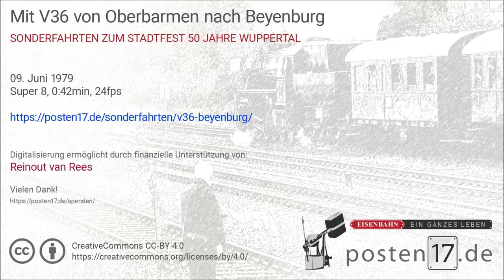50 Jahre Wuppertal: V36 Wuppertal Beyenburg 09.06.1979 Super 8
Das Video zeigt den Sonderzug mit V36 je am Zuganfang und Zugende vom Eisenbahnmuseum Bochum-Dahlhausen im Bahnhof Wuppertal-Beyenburg am 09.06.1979.

Anlass war das Stadtfest "50 Jahre Wuppertal". Das Video ergänzt den mit hochaufgelösten Bildern ausgestatteten Artikel auf posten17.de. Der hier gezeigte Sonderzug übernahm Pendelfahrten von Wuppertal-Oberbarmen über die Wuppertalbahn nach Wuppertal-Beyenburg.

Ein halbes Jahr nach Entstehen dieser Aufnahmen hielt am 28. Dezember 1979 der Personennahverkehrszug N7170 von Krebsoege kommen das letzte Mal in Beyenburg und stellte somit faktisch den Personenverkehr ein. Lediglich einige wenige Sonderzüge fuhren in späteren Jahren noch Beyenburg an.

Heute ist das Bahnhofsgebäude in privater Hand und die Strecke unter Verantwortung des Vereins Bergische Bahnen Förderverein Wupperschiene e.V., die sich um den Erhalt und die Reaktivierung der Strecke bemüht.